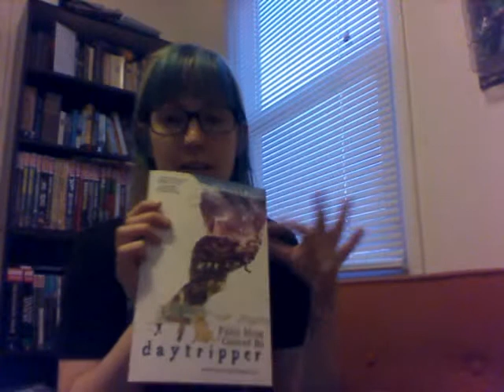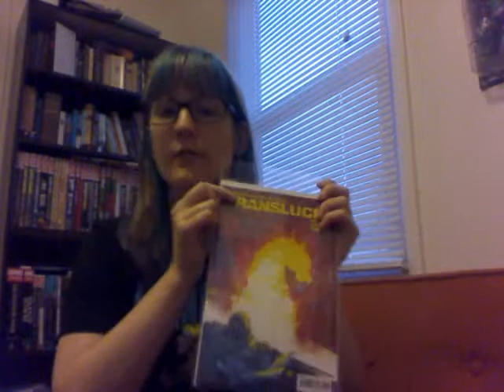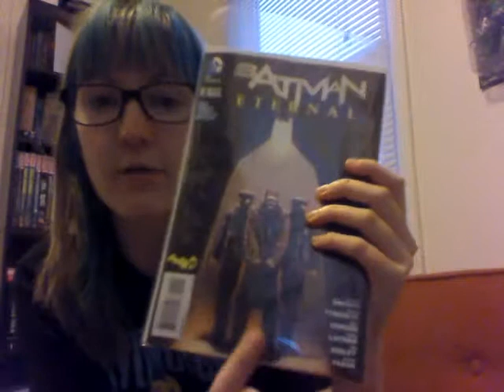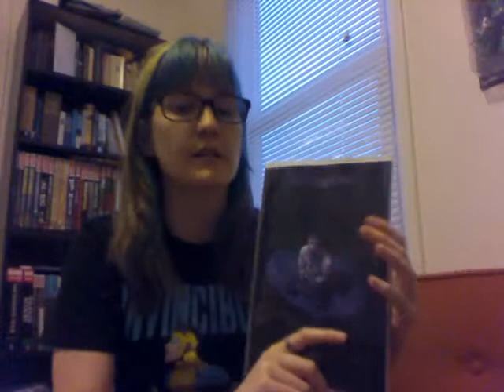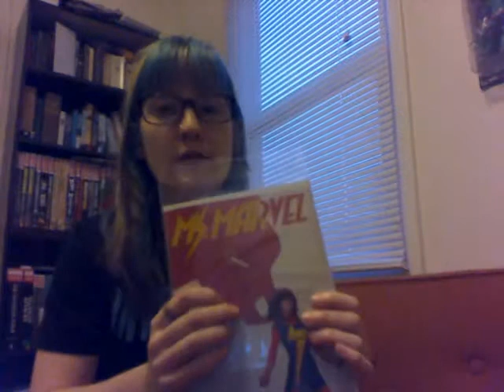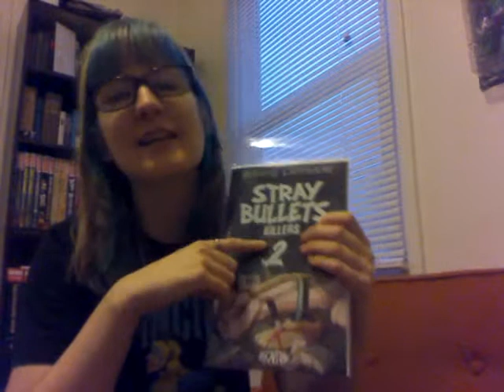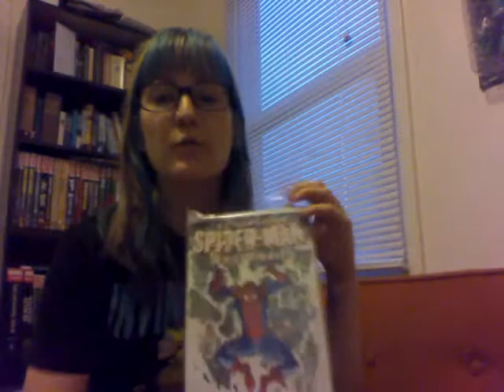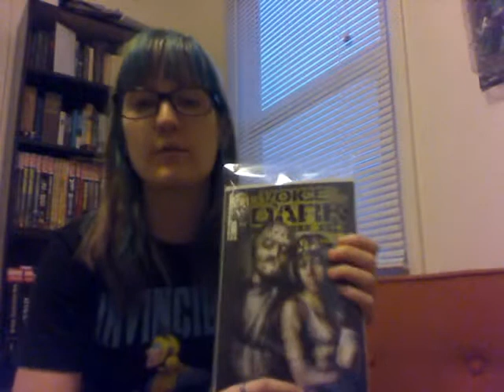Zaphod's Comic Strip #1 Featuring: Translucid, Batman: Eternal, Ms. Marvel, Batman and more!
Hey guys, I post a weekly comic blog on suicidegirls.com and decided to make a YouTube channel as well.
This week I talk about Translucid, Batman: Eternal, Ms. Marvel, Batman, and more!